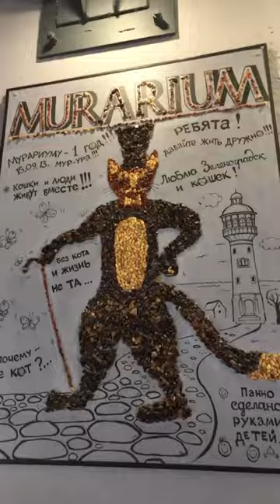Город Зеленоградск Cranz